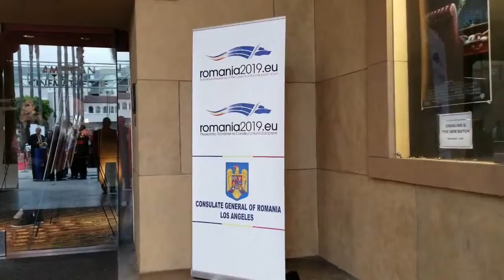Starring Europe: Los Angeles European Union Film Festival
Opening night Gala of “Starring Europe” Los Angeles European Union Film Festival, hosted by the Consul General of Romania in Los Angeles Cosmin Dumitrescu. This annual festival brings to Los Angeles a series of short films, films and filmmakers from European Countries. Romania was proudly present on this international film showcase with the Movie MOROMETE FAMILY: ON THE EDGE OF TIME from the Director Stere Gulea.

Ady Simion